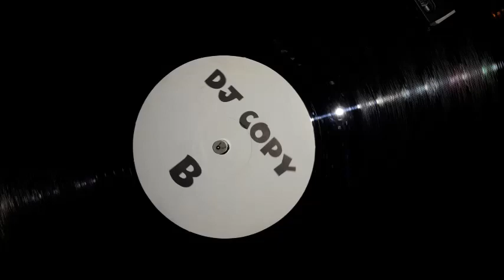Name the song